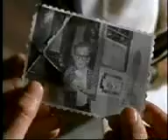Alien for Christmas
my very first fan video from the hit show Roswell.